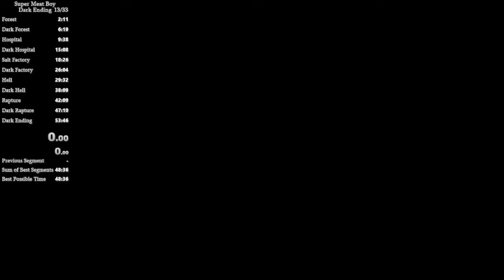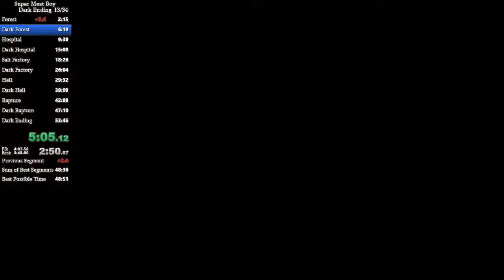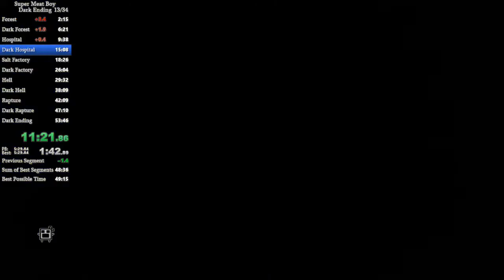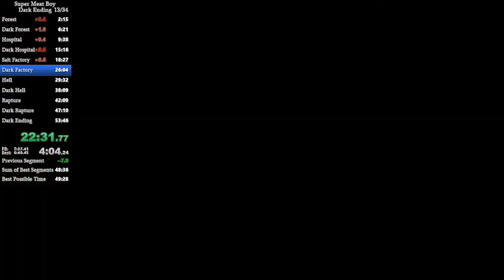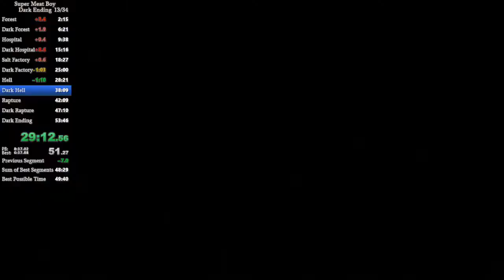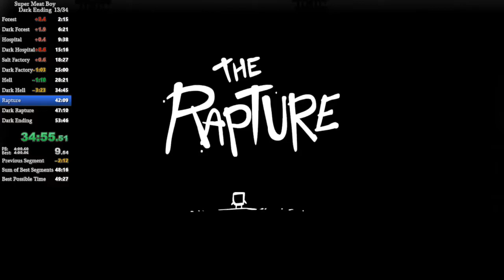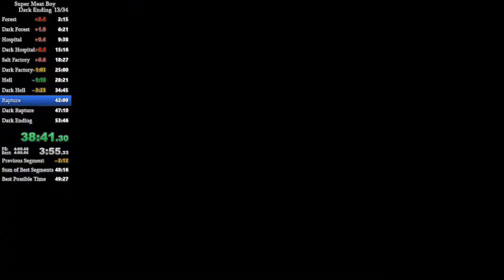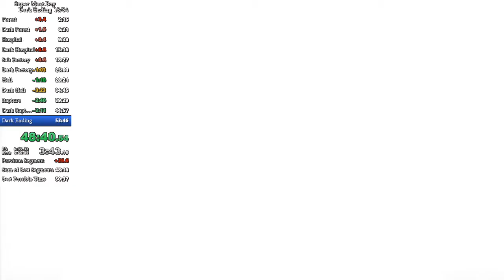51:07 Dark Ending